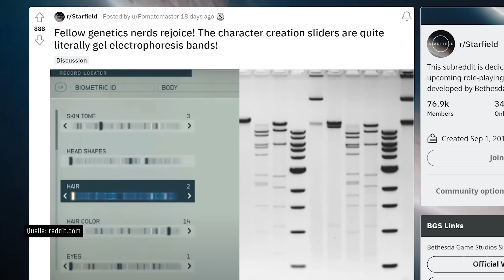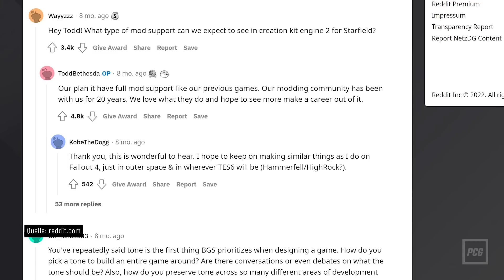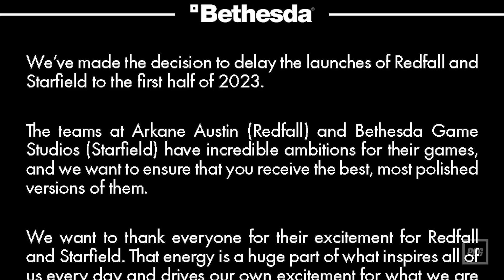Bethesdas Spiele sind mehr als nur die Summe ihrer Teile | MEINUNG | Kolumne von Carlo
Fallout im Weltraum… "No Mans Skyrim"… Nach dem ersten Showcase von Bethesdas neuem Rollenspiel Starfield waren die Vergleiche zahlreich. Doch was ist an einem "No Man's Skyrim" denn so schlimm? Skyrim und Fallout waren auch nicht die Innovationsgranaten, doch schafft es Bethesda meistens, dass ihre Spiele mehr sind, als nur die Summe ihrer Teile.